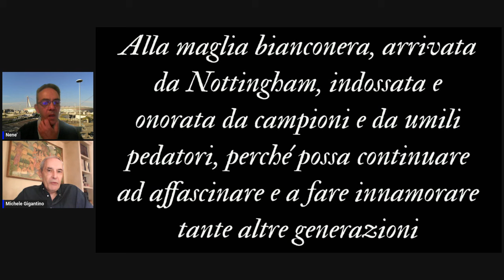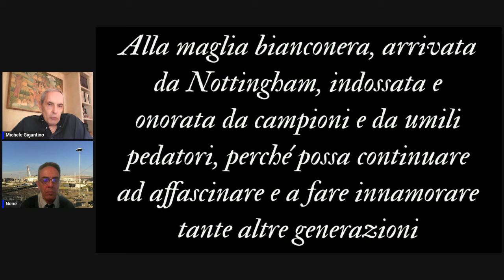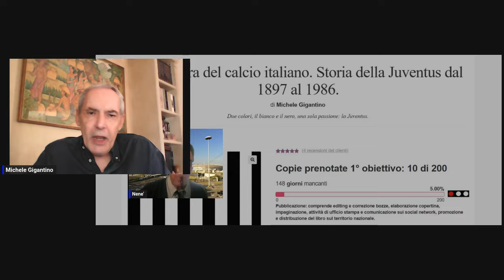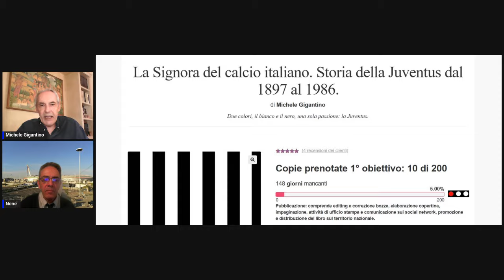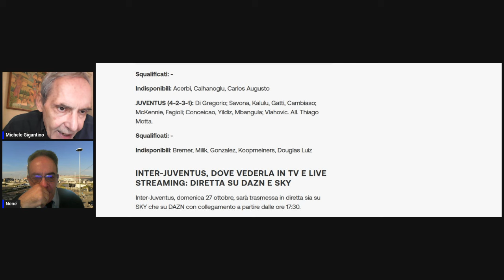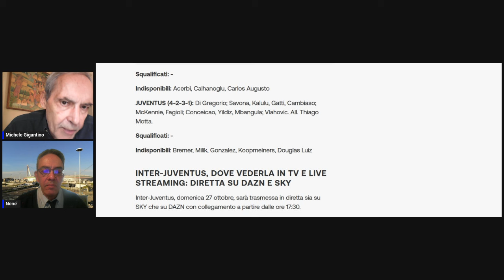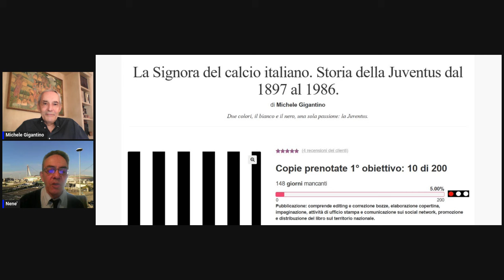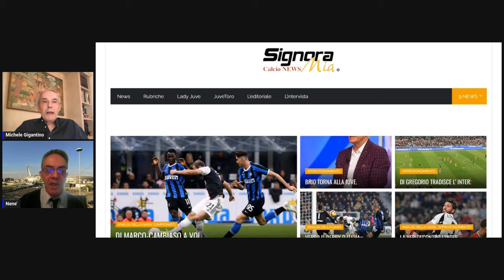INTER JUVE A TU PER TU CON IL DOTT. MICHELE GIGANTINO.